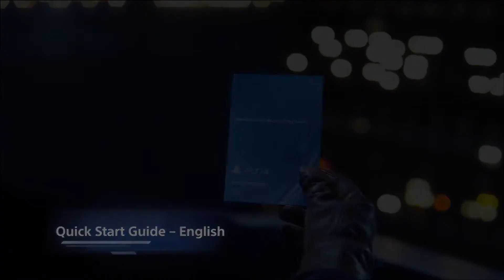Official PS4 Unboxing